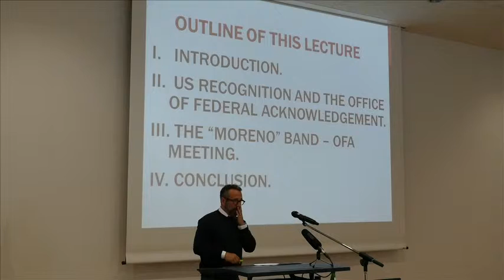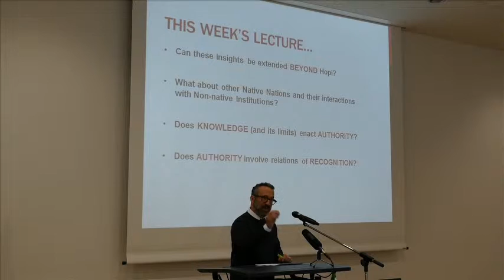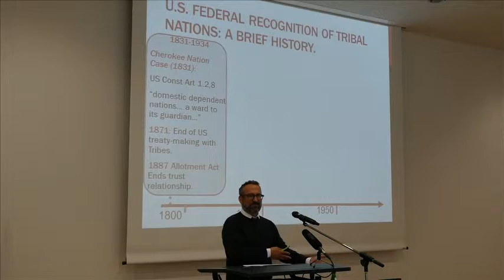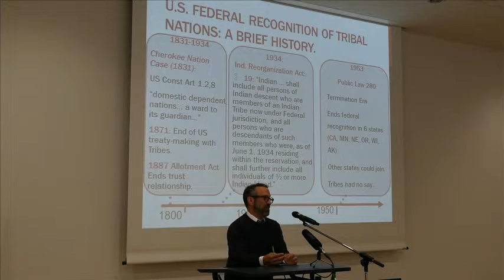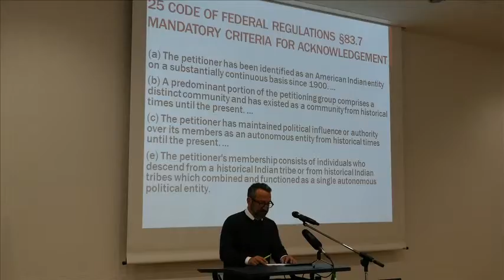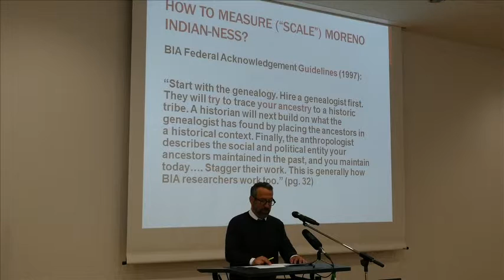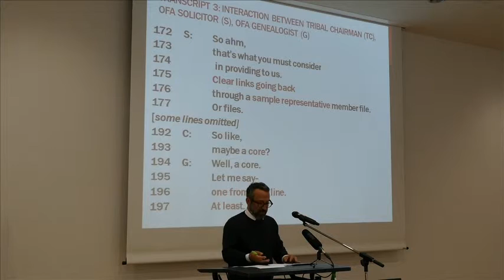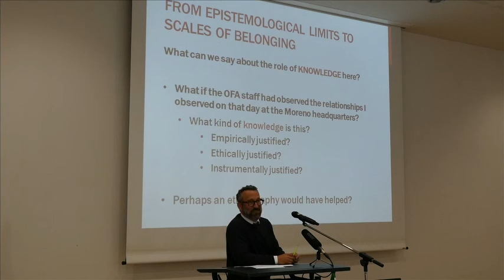Jensen Memorial Lecture 2016 - JD PhD Justin B. Richland: REPATRIATING ANTHROPOLOGY 4/6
Fourth part of the Jensen Memorial Lecture 2016 at the Frobenius Institute in Frankfurt am Main, Germany.
Speaker: JD PhD Justin B. Richland.
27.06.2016 Scales of Belonging: US 'Accounting' for Native Nations Part I